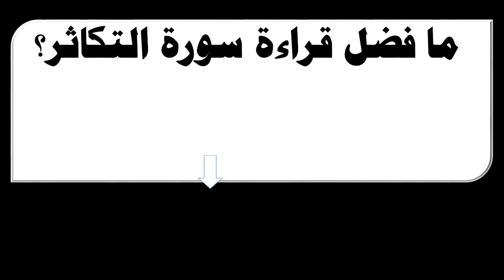ما فضل قراءة سورة التكاثر؟